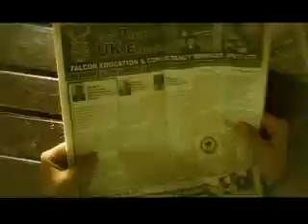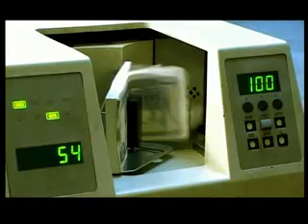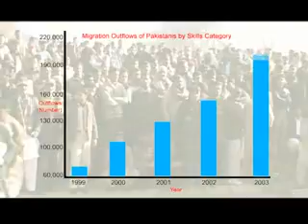Brain Drain in Pakistan Documentary Part 01 [HQ]